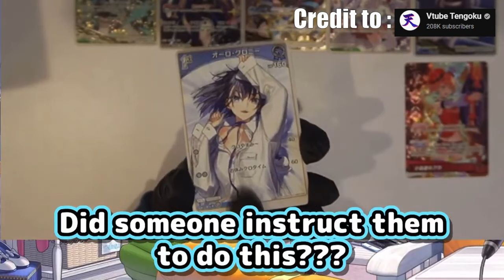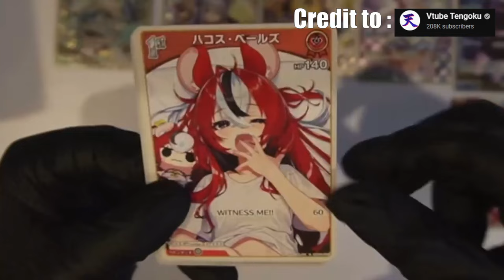[ENG SUB/Hololive] Calli's response to Pekora questioning EN's "SUS" art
Pekora's stream : 【hololive OCG】ホロカ第一弾 10BOX開封する！！！！！！！！！！！！！！ぺこ！【ホロライブ/兎田ぺこら】

Credits :
BGM